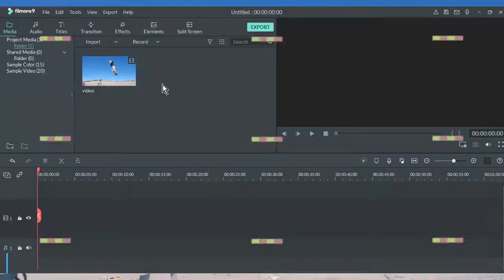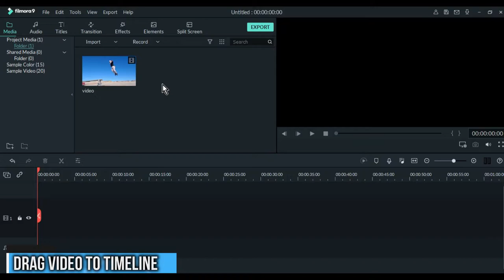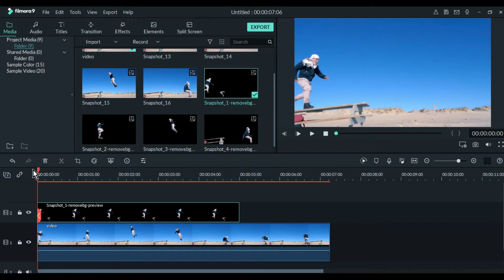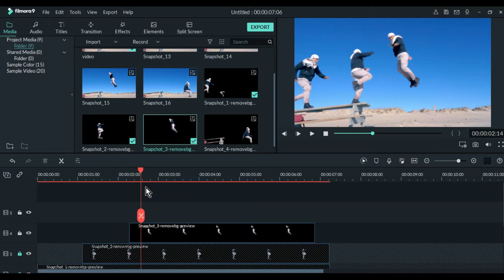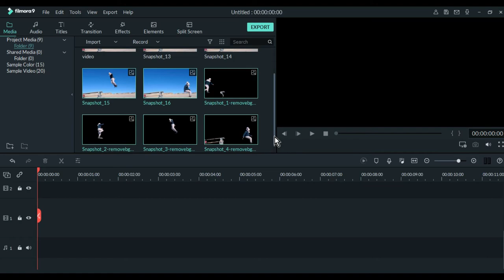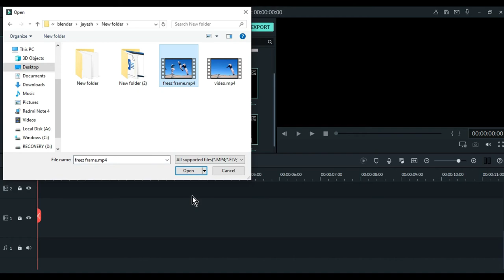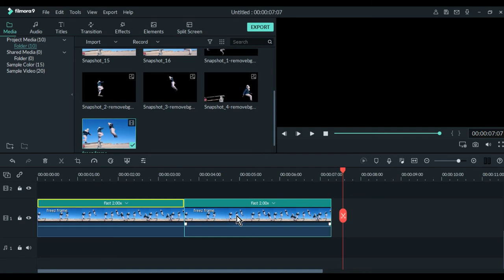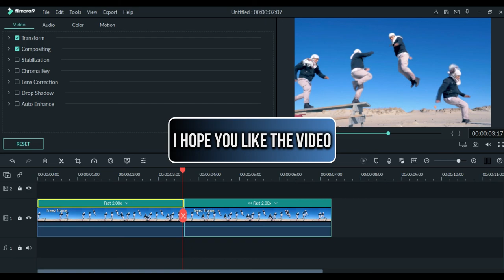Freeze frame sequence effect in filmora 9 tutorials||How to make reverse video in filmora 9||2020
Learn how to create simple freeze frame sequence effect in filmora 9 tutorial for beginners. And also learn to create reverse playback effect in filmora 9.
Clone freeze frame effect filmora 9 tutorial for beginners.
How to make reverse video effect in filmora 9.

Topic covered
1) How to remove background form image online
2) How to remove background from image
3)Frerze frame sequence effect in filmora
4) freeze frame Clone effect
5) how to make reverse video in filmora9 2020
6) how to take snapshot in filmora